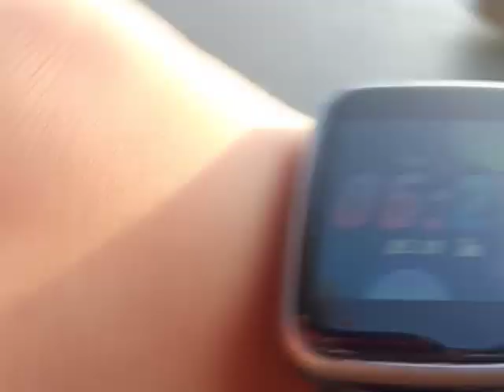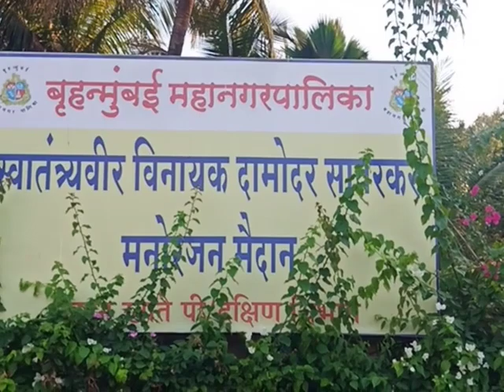inorbit garden part2